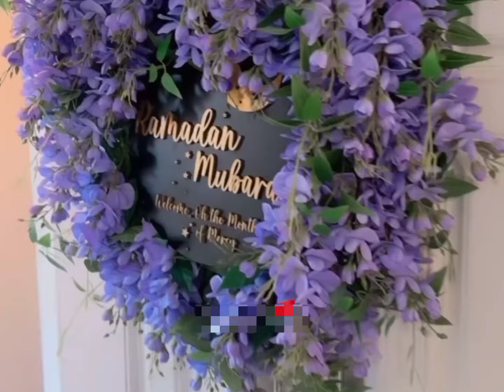عراضة رمضانية فخمة من مغربية فامريكا لجيرانها الاجانب